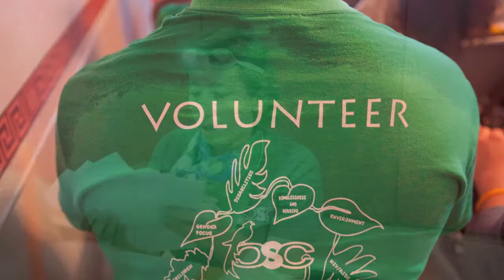FYSOP Takes On Urban Renewal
FYSOP coordinators Will Cox (SMG'12), and Katy Ruderman (SED'12), and volunteers Rebecca Brown (CFA'14), and Andrew Wasserstein (COM'14), talk about the First Year Student Outreach Project's latest volunteer addition: Urban renewal. Photos by Kalman Zabarsky